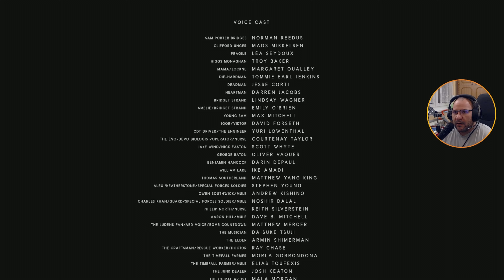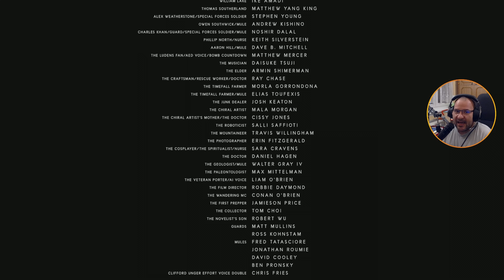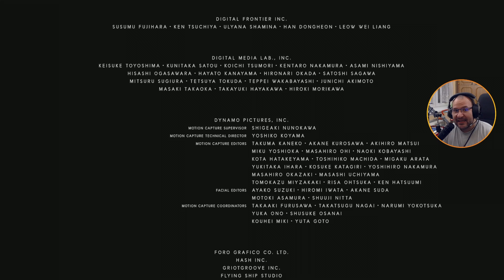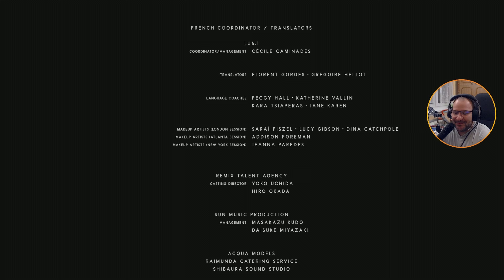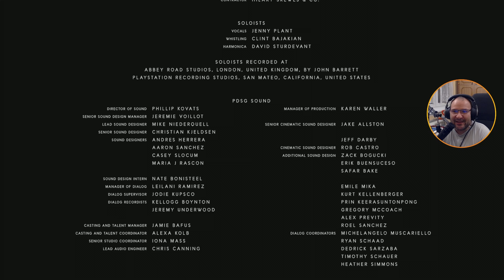Amerika újra egész! BB utolsó útja! #41 | (PC, HUN) Death Stranding végigjátszás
Amerika újra egész, megállítottuk a halálhullámot! De még van egy dolgom BB nem bírta a megpróbáltatásokat, "leselejtezésre" kerül. El kell kísérnem utolsó újtájra a hamvasztóba. Köszönök mindent BB.

Gép:
Tápegység: NZXT C750 750W
Alaplap: Asus PRIME X570-P
Ház: NZXT H510
Hűtő: NZXT Kraken X53 240mm AIO Aer RGB Liquid Cooler hűtő
Ram: G.Skill 64GB/3200MHz DDR-4 Trident Z (Kit! 2x 2db 16GB)
Proci: AMD Ryzen 9 5900X 3.70GHz
Videókártya: GIGABYTE RTX 3060 Ti 8GB DDR6 OC LHR